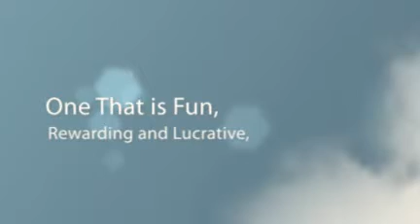Scentsy, scentsy scents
best candles, Scentsy, electric candle warmers, scentsy scents, scentsy catalog, scentsy reviews, scentsy review, scentsy candles, wickless candle, candles, candle light, Riverwoods Illinois Scentsy Candles, Scentsy Redwood City California, Houston Scentsy Candles, Joint Scentsy in Gulf Stream Florida, Scentsy Mettawa Illinois, Joint Scentsy in Glendale, Scentsy Buddy in Delray Beach Florida, Find Scentsy Consultant in Arlington Virginia, Scentsy Warmers in Wayland Massachusetts, Monte Sereno California Scentsy Candles